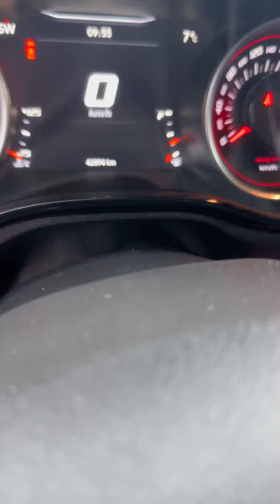2016 Dodge Challenger SRT